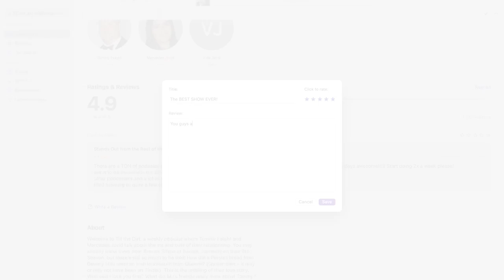Shahs Of Sunset Nearly Stopped Us Moving Into Our Dream House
Tommy and MJ found their Hollywood Hills dream house but at first, the homeowners did NOT want Tommy and MJ to move in after finding out they were on Shahs of Sunset. Hear how MJ worked her magic!

This video is Episode 24 of Till The Dirt

We're Tommy Feight and Mercedes Javid from Bravo's Shahs of Sunset. On our channel you'll get exclusive behind the scenes of both the show & our family,  including home video of Darth Vida and our son Shams. New episodes of Till The Dirt... And... you'll get to know us way more intimately than ever before!

Fivez Up!